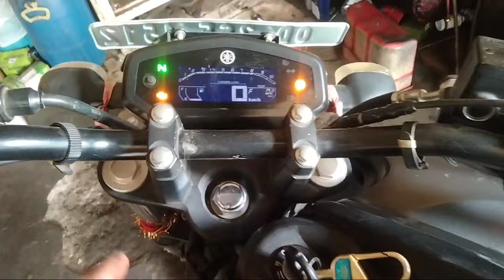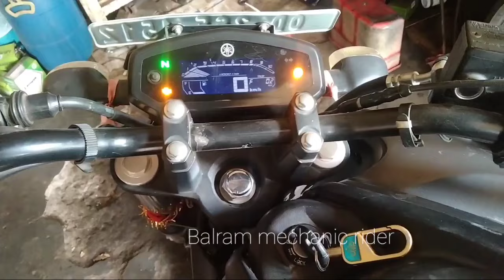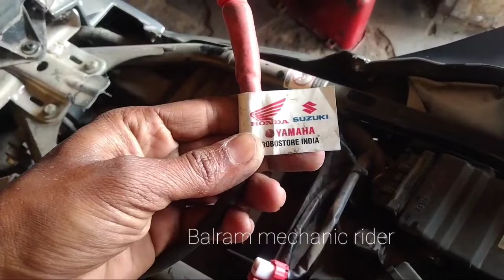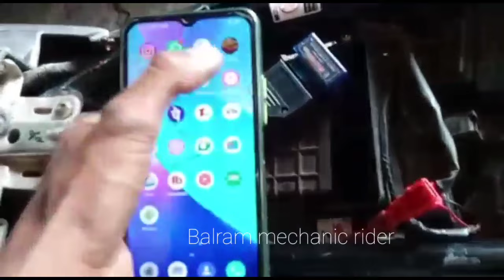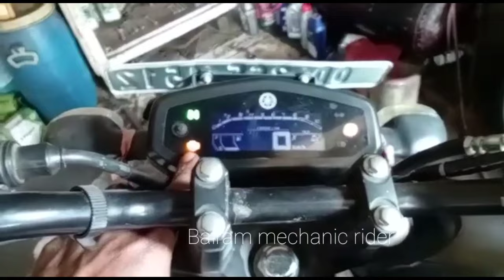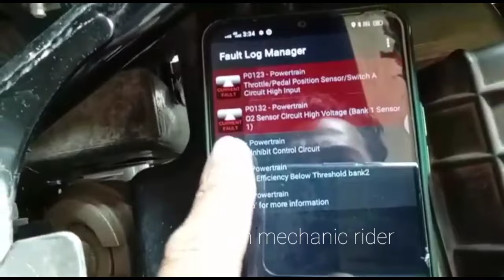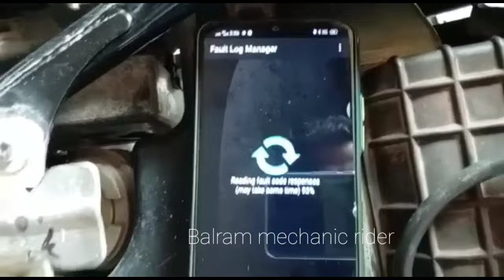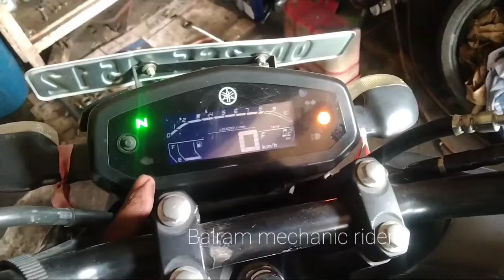Yamaha FZS v3 bike ka check engine light blinking problem solve Yamaha FZS v3 check engine light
Yamaha FZS v3 check engine light blinking problem solve kaise kare # FZS v3 check engine light meter mein show problem solve